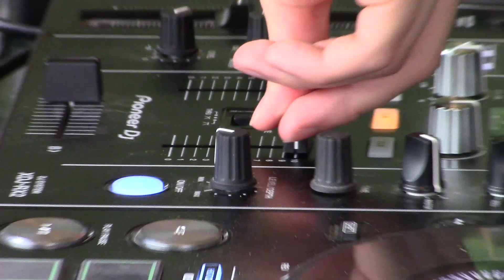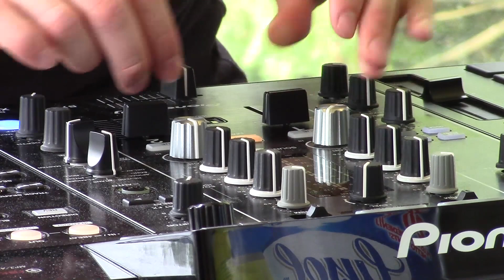Insurgency - Jonzo's Set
My set for Wobbleice's Insurgency which aired on August 15th, 2021. A couple of new tunes sprinkled about, hope you enjoy it! :)

TRACKLIST:
Jonzo - ID
Rusherz - Awakening
Captain Sparkelz - Revenge (ReeK's Dude, What's A Genre Remix)
Trinergy - I Wanna Party
Pixel Terror x Gammer & Sam King x ak9 - Tetris x Out With The Old x Whackass (Jonzo Edit)
Eliminate - Sinkhole
Modestep & Virtual Riot - This Could Be Us
Barely Alive & Nyptane - Electric Lady ft. XO Eliza
Slippy - Form
/w Virtual Riot & Dion Timmer & Virus Syndicate - Gang Shit
Dyatic & Peter Piffen - Into The Night
Dr. Ozi, Chime & Trinergy - Motion
Lost Delta - Head Rush
/w Zomboy & MUST DIE! - Revival
Barely Alive & Control Freak - Tick Tock
DansDemand - Distorted Reality
Virtual Riot - Pray For Riddim
/w Snails & Wooli - Snailephant VIP (Control Freak Remix)
Similar Outskirts - Unlimited
/w Virtual Riot - One Two
Clomp - OVERLOAD (Jonzo Remix)
Jonzo - ID
Dirtyphonics - No Mercy (Jack Slicer, Jonzo & Zayah B Remix)
Barely Alive - Know About Me ft. Virus Syndicate
Jonzo - Cynic
Chime - Wait For Me (Teminite Remix)
/w Dodge & Fuski & PhaseOne - Mistakes ft. The Arcturians
Zayah B & Jonzo - Allegiance
Black Eyed Peas - Rock That Body (Crankdat Re-Crank)
Eptic - Power
/w Slander & Spag Heddy - Running To You
Draeden - Dystopia
Seven Lions - Only Now (Drvmmer Remix)
Carrie Underwood - Before He Cheats (Real Hypha Remix)
Space Laces - Overdrive
Getter - Big Mouth
/w Earth, Wind & Fire - September
/w Porter Robinson - Unison (Crankdat Re-Crank)
RIOT - Aiwa
/w PhaseOne - Six Feed Under VIP
Dyro & Julian Calor - Warp Speed (Jonzo's DnB Flip)
MUZZ - Nemesis
Knife Party & Tom Morello - Battle Sirens (RIOT Remix)
Jack Slicer - Heatseeker
Teminite, Chime & PsoGnar - Monster
/w Spag Heddy - Get To U